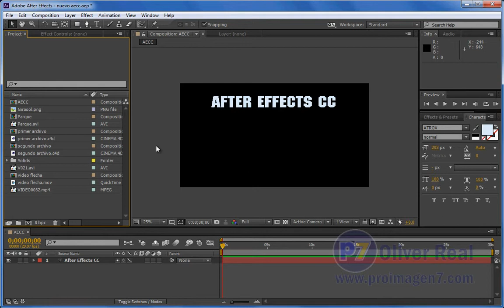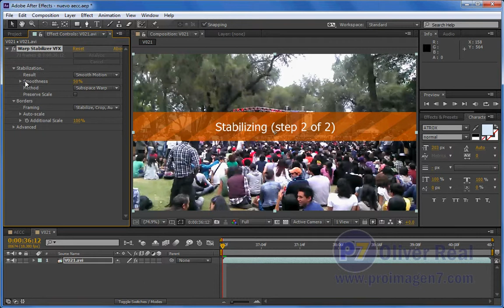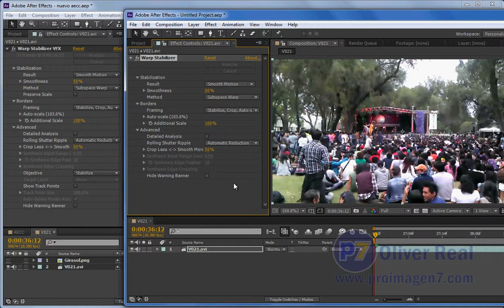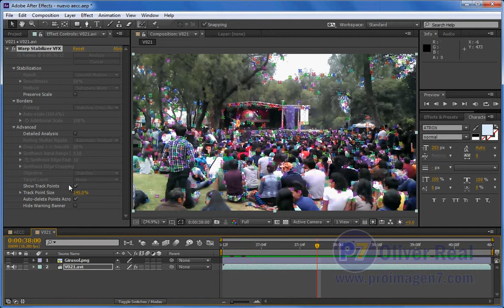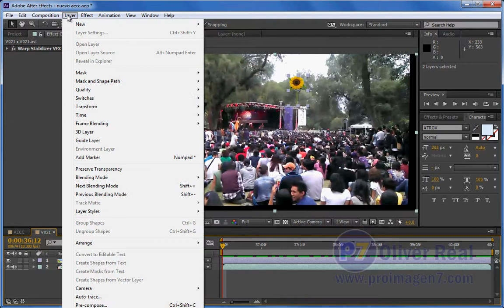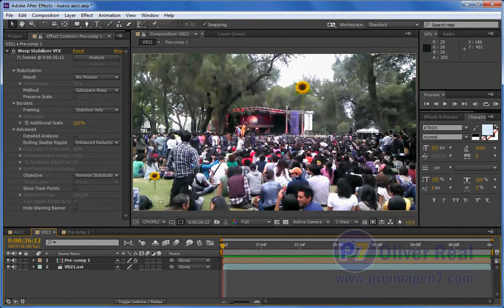05 Lo nuevo de AE CC (Warp Stabilizer VFX)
Explicación general del nuevo Warp Stabilizer VFX, sus mejoras y el uso de los datos de estabilización para integrar objetos al movimiento de la cámara.